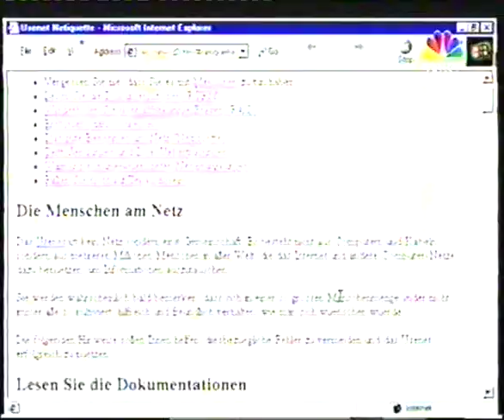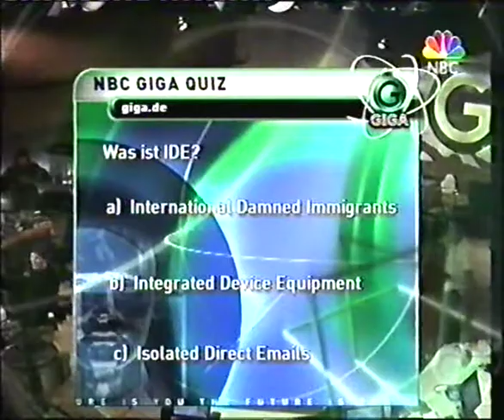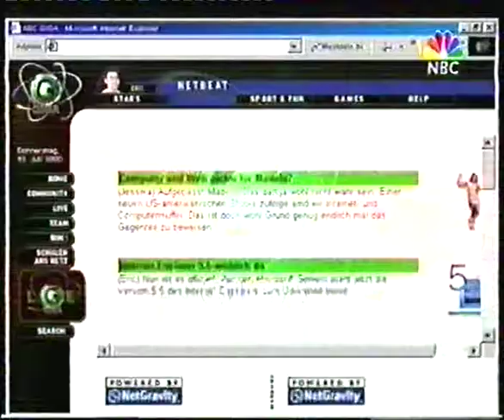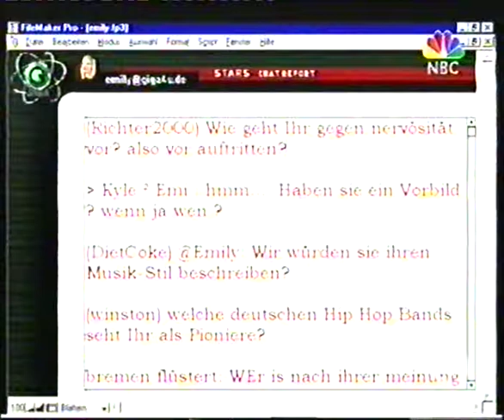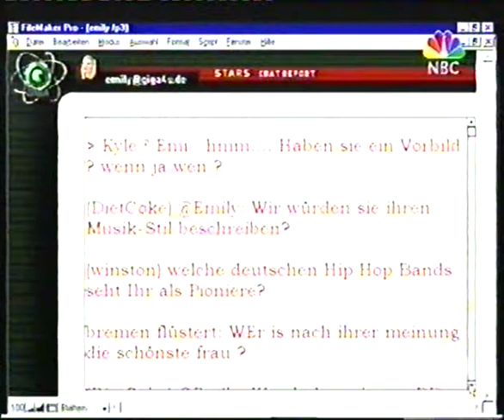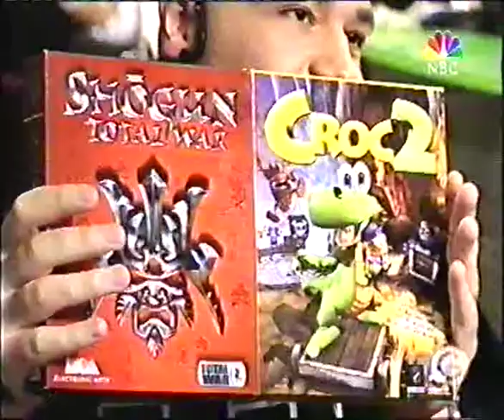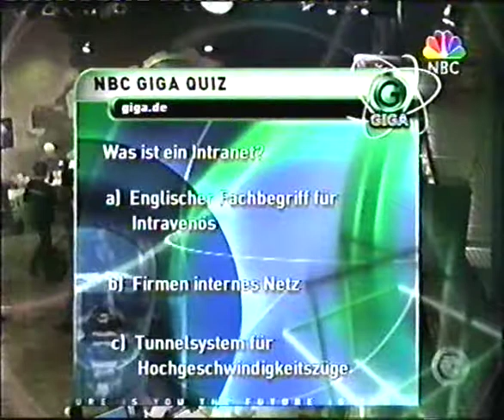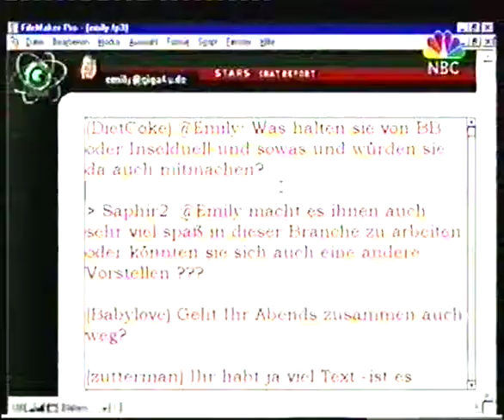[blu:] @ NBC Giga, Jukebox Hero of the week, 13.7.2000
Deutscher Sprechgesang bewegt mit Lust aufs Leben. Live auf der Bühne groovt eine knallige Rhythmusgruppe zusammen mit fetten Bläsersätzen.